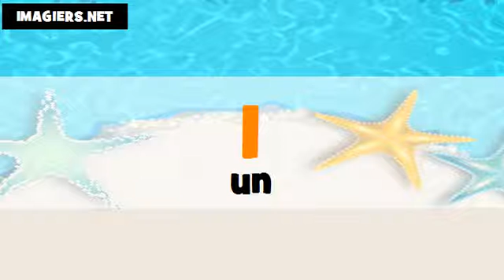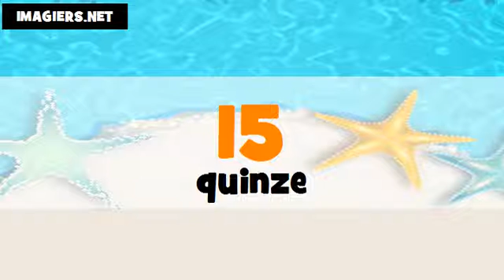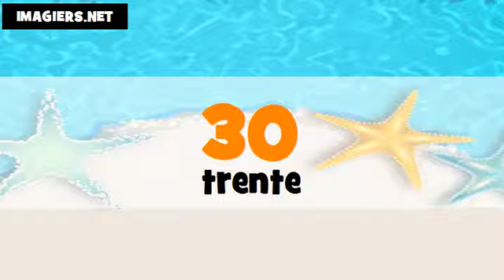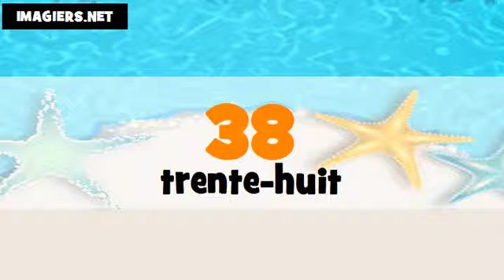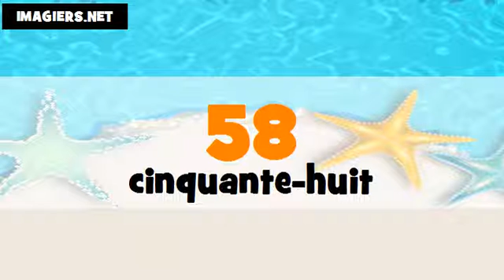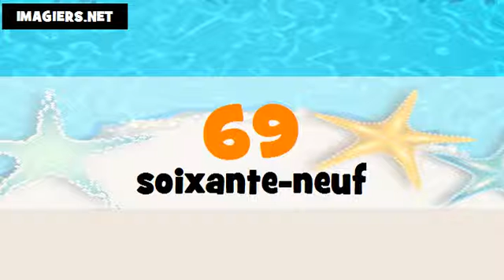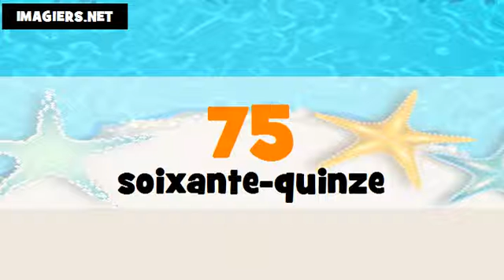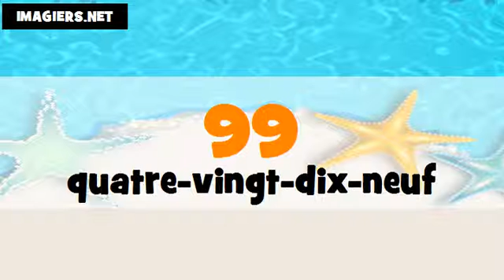Je compte en cantonais et en français de 1 à 100